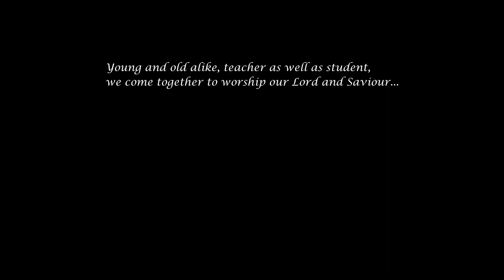How To Pick New Songs For Worship Ministry